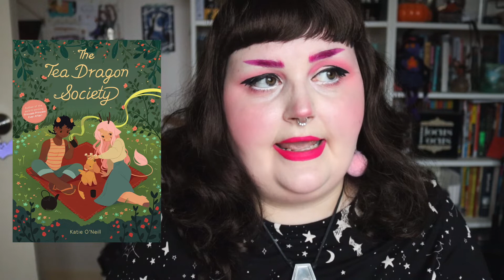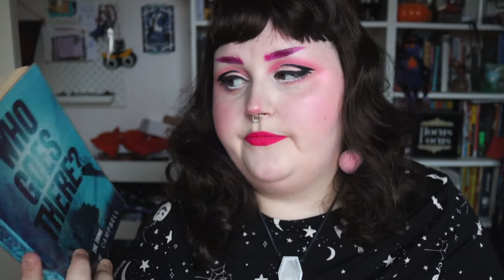WHAT I READ OCTOBER 2020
The Tea Dragon Society by Katie O’Neill
I hate Fairyland Vol. 3 & 4 by Skottie Young
The Hellbound Heart by Clive Barker
Follow Me To Ground by Sue Rainsford
Who Goes There by John W. Campbell